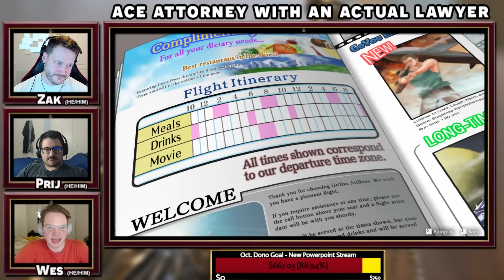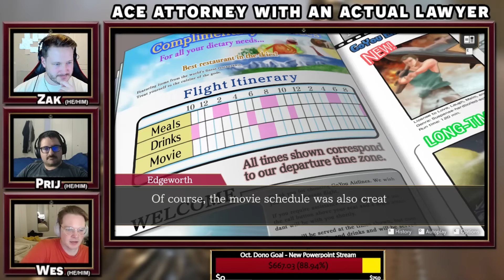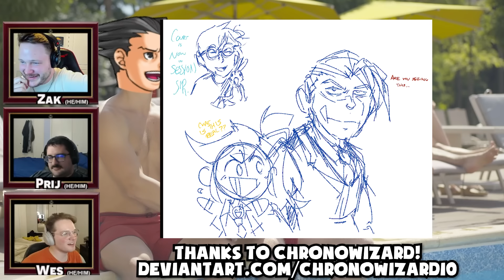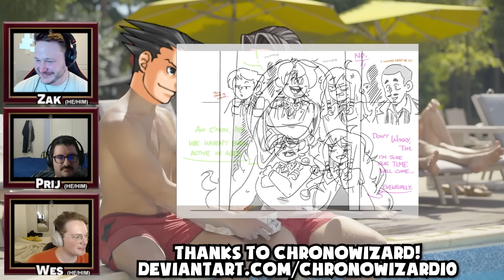Lawyer & Voice Actor Play Miles Edgeworth Ace Attorney Investigations! Part 5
The Miles Edgeworth Investigations Spin-off duology have been some of the hardest games in the Ace Attorney franchise to play, but not anymore! Capcom has remastered both games into the Ace Attorney Investigations Collection, and now Save Data Team (and our actual lawyer and voice actor!) are gonna play them for your enjoyment! Only Wes has ever played this series, and the rest of us are flying in blind! Just what does Miles Edgeworth get up to in his spare time? Enjoy this Ace Attorney with an Actual Lawyer series and enjoy all the callback characters from the original Ace Attorney trilogy! This time we continue our investigation of the second case, Turnabout Airlines, and meet the Karen of Borginia, Zinc Leblanc II.

If you'd like to play the game on PC, please buy it through our Nexus store page! It costs the same for you, but a portion of your purchase goes to us, and makes Capcom think we're cool!

00:00 - Gameplay
1:06:26 - Art Time!